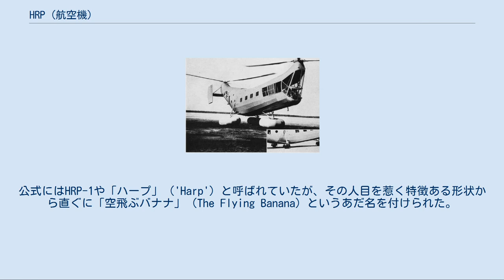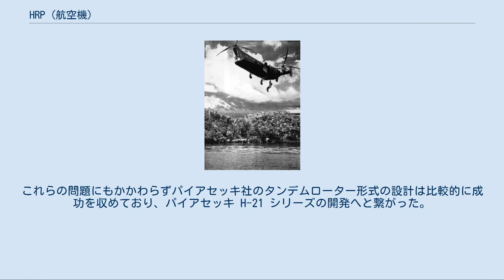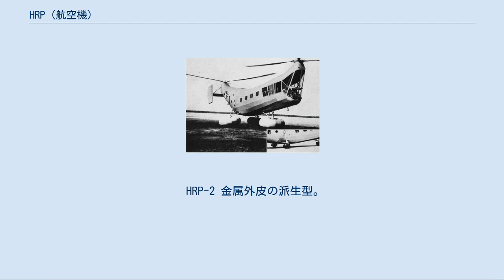HRP (航空機)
パイアセッキ HRP レスキュアー アメリカ沿岸警備隊の HRP-1G パイアセッキ HRP レスキュアー（Piasecki HRP Rescuer、別名Harp）は、フランク・パイアセッキの設計によりパイアセッキ・ヘリコプター社で製造されたタンデムローターの輸送/救難ヘリコプターである。
 パイアセッキ PV-3はアメリカ海軍と海兵隊およびアメリカ沿岸警備隊によりHRP-1 レスキュアーと命名され、改良型のPV-17が後にHRP-2として生産された。
 本機は軍の任務に使用された最初の輸送ヘリコプターの一機であり、HRP-1は2名の搭乗員と8-10名の兵員もしくは907kg (2000 lb) の貨物を搭載することができた。
 キャンバス製外皮が外された状態のパイアセッキ XHRP-1 ヘリコプター（1946-47年） 試作ヘリコプターをパイアセッキ社はPV-3と命名したが、テスト要員達の間では一般的に「ドッグシップ」（The Dogship）という名で知られていた。
1944年2月にアメリカ海軍とパイアセッキ社の間で開発契約が締結された後、本機は1945年3月にペンシルベニア州モートンで初飛行を行った。
 「ドッグシップ」は600hp (447kW) のプラット・アンド・ホイットニー R-1340-AN-1 星型エンジンを搭載し、固定式降着装置を持つ新奇なタンデムローター形式のヘリコプターであった。
特徴としては前後のローターがお互いに接触しないように胴体の後部が上方へ湾曲しており、後部ローターは前部ローターよりも高い位置にあった。
胴体は通常の軟鋼製鋼管フレームと木製骨格をドープ塗布したカンバスで被覆したものであった。
 試験中、試作機にはトランスミッションのギア破損を含む様々な機械的不具合が発生した。
その不都合に関する原因調査の結果、ヘリコプターのトランスミッションに自動車用の汎用部品を使用していたため、この部品が飛行中に発生する高速回転の負荷に耐えられないことが判明した。
この後、第二次世界大戦後に製作された試作機では、より強靭な部品が使用された。
XHRP-1と命名された2機の試作機は1機が静止テスト用、もう1機が飛行テスト用に使用された。
 フロートを取り付けたアメリカ海軍のパイアセッキ HRP 米国初の相応の輸送能力を持つ軍用ヘリコプターとして就役したHRP-1はすぐに貨物と兵員の輸送任務に投入された。
公式にはHRP-1や「ハープ」（'Harp'）と呼ばれていたが、その人目を惹く特徴ある形状から直ぐに「空飛ぶバナナ」（The Flying Banana）というあだ名を付けられた。
HRP-1 レスキュアーの初号機は1947年8月15日に初飛行し、続いて10機の2次発注分が製造され、最後の機体は1949年に納入された。
 全ての機体が600hp のプラット・アンド・ホイットニー R-1340-AN-1 星型エンジンを搭載していた。
結局、20機のHRP-1がアメリカ海軍から発注され、その大部分が海兵隊とアメリカ沿岸警備隊に引き渡された。
追加の3機がHRP-1Gの名称で沿岸警備隊に納入され、全金属製外皮とされた改良型のPV-17がHRP-2の名称で1948年6月に5機発注された。
HRP-2の全機が救難機として沿岸警備隊に納入された。
9機のHRP-1が海兵隊で初のヘリコプター輸送飛行隊HMX-1の基幹となり、強襲上陸や最前線へ兵員を投入するためのヘリコプターの能力をテストする様々な演習に使用された。
 就役中にHRP-1はしばしばエンジン・マウントの破損や外皮の剥離（ヘリコプターからキャンバス製外皮が剥がれてローターに巻きつくことは珍しいことではなかった）といった、様々な初期不良や整備上の問題点に悩まされた。
これらの問題にもかかわらずパイアセッキ社のタンデムローター形式の設計は比較的に成功を収めており、パイアセッキ H-21 シリーズの開発へと繋がった。
 パイロットを吊り上げるアメリカ海軍のパイアセッキ HRP-1（1949年） PV-3 ライト R-975 星型エンジンを搭載した試作機、1機製造。
 XHRP-1 別の2機のPV-3の軍用名称。
1機が静止テスト用、1機が飛行テスト用。
 HRP-1 量産型。
2機のHRP-1Gを含む35機を製造。
 HRP-1G アメリカ沿岸警備隊向けの3機...